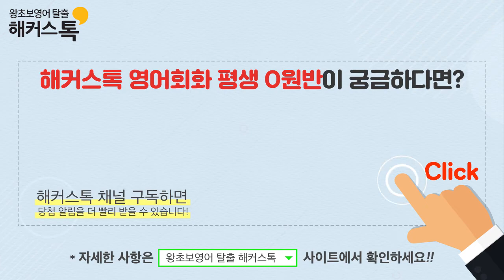[해커스톡] 영어회화 평생 0원 소문내기 이벤트!! 영상 공유하고 득템하시 개 ~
해커스톡 영어회화 평생 0원 소문내기 이벤트!!! ★영상 공유하시고 득템하시 개~ ★
왕초보영어 탈출을 위한 해커스톡 태블릿까지 받고 싶다면 ☞
[더보기]를 클릭하면 더 자세한 내용을 확인할 수 있습니다!

▶ 영상 이벤트 ◀

* 기간: 2월 9일(금) ~ 2월 16일(금)

* 내용

1. 영상 공유하고, 공유 url과 본인의 닉네임을 남겨주세요!
  ㄴ Ex. 영상 공유 완료!/ 닉네임
2. 당첨자의 한해, 따로 댓글로 공지 예정이니 댓글을 꼭꼭 확인해주세요!

★ 해커스톡 채널 구독하면 당첨 알림을 더 빨리 받을 수 있습니다★

(2) 이벤트 보상

추첨 1명 -  해커스톡 엠피지오 태블릿
추첨 10명 - BBQ 치킨 기프티콘

이벤트 종료후 1주일 이내에 발표되며,
당첨자에 한해 추후 필요한 양식 전달드릴 예정입니다.

● 주의사항:
※ 해당 이벤트 참여 시, 공개적으로 전화번호 등의 개인 정보를
  입력하지 않도록 주의해 주시기 바랍니다.

※ 이벤트 당첨자 발표일은 사정에 따라 연기될 수 있습니다.

※ 추후 당첨자 발표 시,이벤트 보상 지급 방법에 대해 안내하여 드립니다.

★ 제세공과금 본인 부담입니다.

※ 당첨자 발표 후, 지정기간 내 당첨 확인이 불가능할 경우
   당첨이 취소될 수 있음을 알려드립니다.